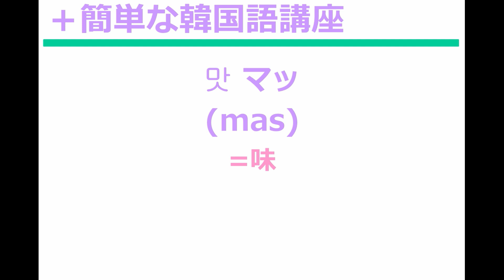[日本語字幕 IZ*ONE] さくらが語る塩ポップコーン論 第2弾＋簡単な韓国語講座